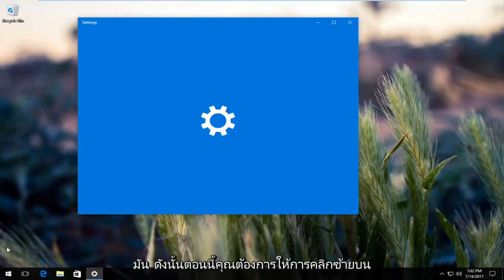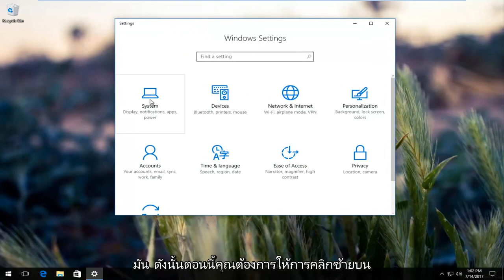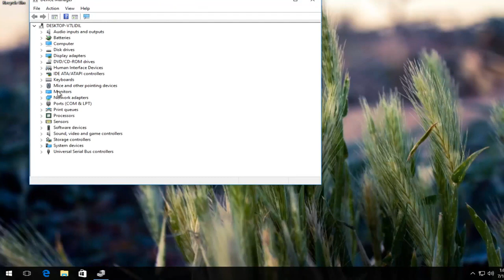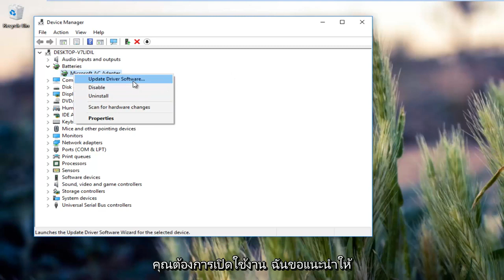วิธีแก้ไขไอคอนแบตเตอรี่ที่หายไปใน Windows 10/11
วิธีแก้ไขหากไอคอนแบตเตอรี่ของคุณหายไป/หายไปจากการแจ้งเตือนของระบบ หากบทช่วยสอนนี้ใช้ไม่ได้ผลสำหรับคุณ ฉันขอแนะนำให้คลิกซ้ายที่ไอคอน "^" ในแถบงานของคุณ หากคุณเห็นไอคอนแบตเตอรี คุณสามารถลากไปที่ทาสก์บาร์ของคุณเพื่อพำนักถาวรได้

Windows 10 เป็นระบบปฏิบัติการที่มีฟีเจอร์มากมาย อย่างไรก็ตาม บางคนประสบปัญหาที่แตกต่างกันหลังจากอัปเกรดเป็น Windows 10 หลังจากอัปเกรดแล้ว หากคุณไม่เห็นไอคอนแบตเตอรีบนแถบงาน วิธีแก้ไขง่ายๆ มีดังนี้ หากคุณใช้ Windows 8.1/8/7 คุณสามารถแสดงหรือซ่อนไอคอนระบบได้อย่างรวดเร็ว แต่ใน Windows 10 คุณต้องนำทางผ่านเส้นทางต่างๆ เพื่อค้นหาตัวเลือกต่างๆ

ไอคอนแบตเตอรี่หายไปบนทาสก์บาร์
ไอคอนแบตเตอรี่ปิดการใช้งาน Windows 10
ไอคอนแบตเตอรี่หายไป
ไอคอนแบตเตอรี่หายไปจากพื้นที่แจ้งเตือน Windows 10
ไอคอนแบตเตอรี่หายไปจากพื้นที่แจ้งเตือน Windows 7